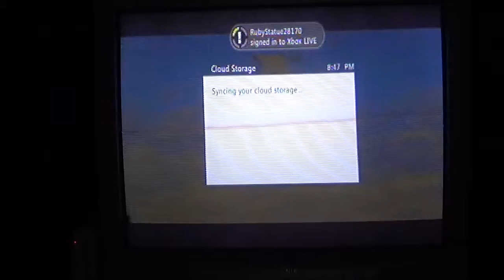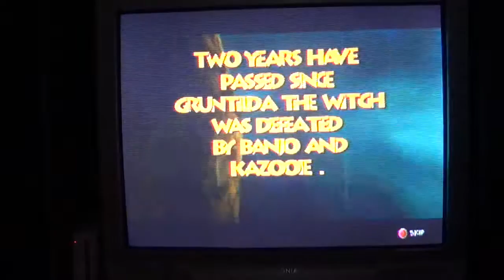Let's Play Banjo Tooie Part 1